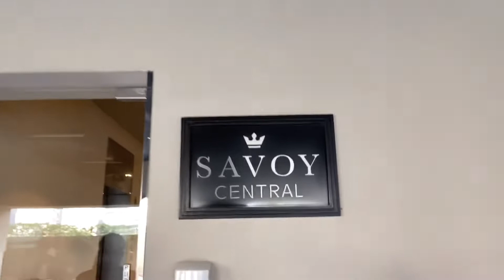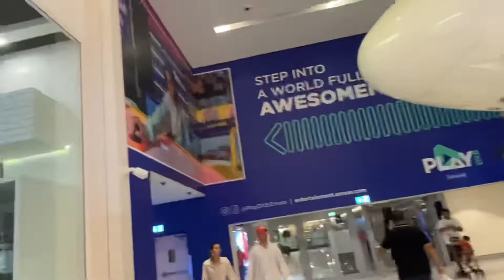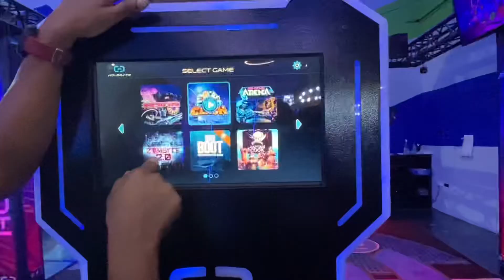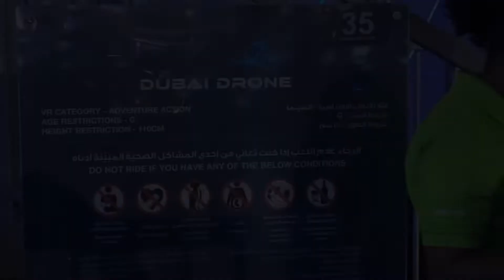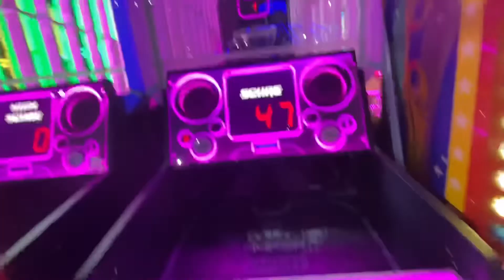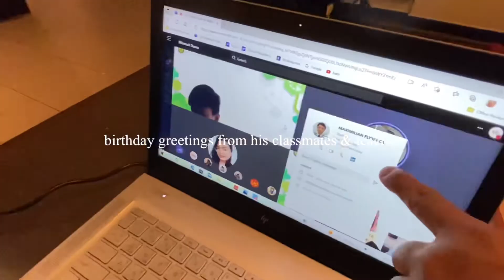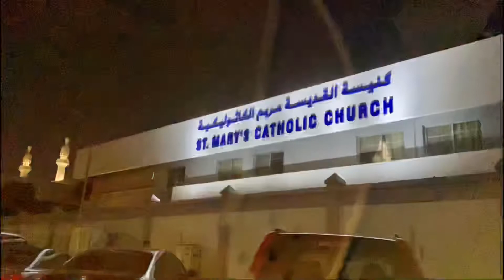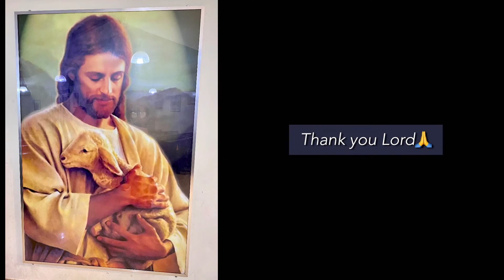It's a Fun Birthday of my Son | Play DXB VR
It's a Fun Birthday of my Son which we celebrated in Play DXB in Dubai Mall and stayed in Savoy Central Hotel Apartment. Enjoy watching!@PebblesVlogs

In this video, we celebrated the birthday of my son in Dubai Mall in Play DXB which we all had fun, We stayed in Savoy Central Hotel Apartment in Burjuman Dubai. Enjoy watching! @PebblesVlogs